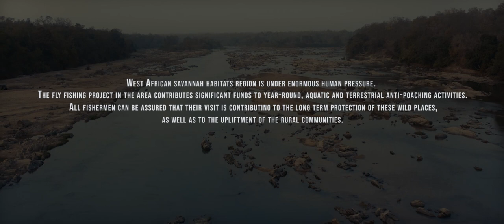FARO | Fly fishing for giant Nile perch and tigerfish in wild Cameroon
At the beginning of 2020, I've been following our good friend Helmut Zanderer from Flyfish Adventures all the way to wild Cameroon  and put that adventure together into the film "FARO."

Here are Helmuts thoughts about our trip:

"With the trip to Cameroon, I am looking for a special adventure. Only recently has it become possible to fish for Nile perch on the Faro River – I definitely want to experience that. The river and its surrounding area form an intact ecosystem. The organizers of the trip are helping to keep it that way. Vaidas, my friend and filmmaker from Black Fly Eyes, is along for the ride.

Nile perch (Lates niloticus) is one of the most important fly fishing targets in Africa. Habitat destruction and all forms of overfishing have severely affected the distribution and density of Nile perch populations. One of the largest freshwater fish on earth, it reaches a size of up to 2 m and weighs up to 200 kg.

Fishing in Cameroon is about adventure and encounters with great fish in a special place, not about the sheer quantity of easy-to-catch fish. There is always the chance of a real monster: the biggest perch sighted in the Faro river weighed about 100 kg.

Perch fishing takes place almost exclusively from just before sunset until around 22:00, so it is night fishing. At this time, the perch go in search of food. Few can be caught during the day, but more by chance. Flyfishing at night has its own charm. Not everyone likes it at first, but you can learn it quickly. And being under the stars, immersed in the sounds of the African wilderness, is a truly extraordinary experience. Guides are always nearby to help as soon as a fish is hooked. During the day there are tiger fish, a very feisty fish that can weigh up to 8 kg. Another demanding species is the Niger barbe, and there are also other cyprinids (e.g. Labeos), tetras, and numerous species of catfish."